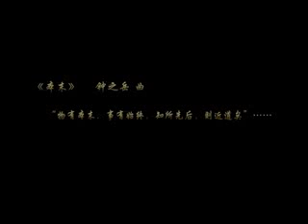民族室内乐《本末》钟之岳曲 Chinese Chamber Music“Ben Mo” Composed by Zhong zhiyue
"祥音杯"民族室内乐比赛一等奖作品

作曲：钟之岳
地点：上海音乐学院小音乐厅
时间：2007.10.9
音乐会名称：钟之岳笙硕士音乐会

First Prize  in the 1st Xiang Yin Cup Folk Chamber Music Competition in 2007

Composer：Zhong zhiyue
Venue：Shanghai Conservatory of Music Concert Hall
Date:09/10/2007
Title: Zhong zhiyue Sheng Recital